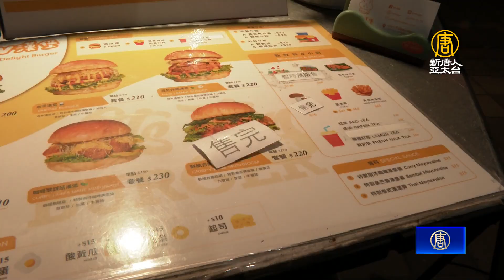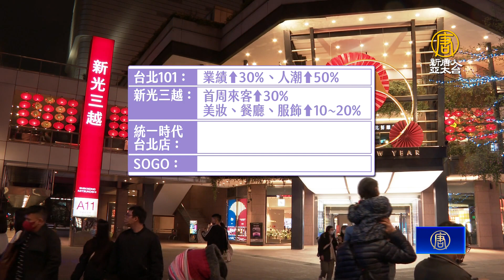台灣燈會湧人潮 帶動周邊商家、百貨